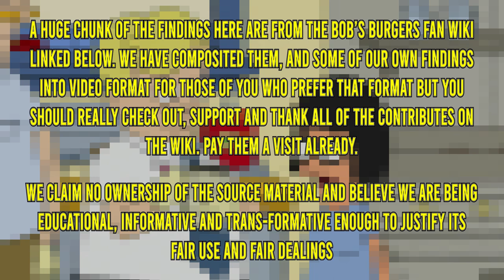Every Mistake in Bob's Burgers s1e1 HUMAN FLESH (TV Episode 2011)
Bob's Burgers Season 1 Episode 1 "HUMAN FLESH"

Bob Belcher and his family re-re-re-open Bob's Burgers amidst a fast spreading rumor that the burgers contain human flesh from the morgue next door. But the most egregious crime is missing every mistake in Bob's Burgers season 1 episode 1.

🔗 Click over to and Support this awesome Fan wiki where we got a bunch of these examples from:

◄ ◄ NAVIGATION ► ►

0:00 Disclaimer
0:08 Intro
0:20 Spoiler Warning
0:22 2 Left Hands
0:36 Immortal Linda and Bob?
0:54 Ron makes a poster appear
1:23 Apron Fluctuations
1:47 Apron Magic
2:29 Dirty Aprons outside the restaurant
2:42 Alleyway Pee
2:55 Bad Touch Burger
3:42 Window PAIN
4:18 Bob's Face
4:36 Thank You